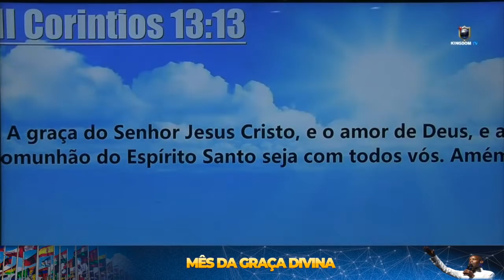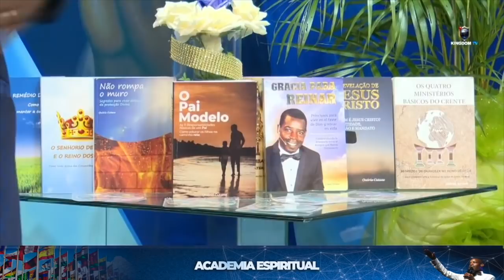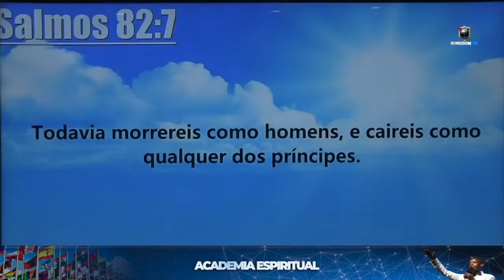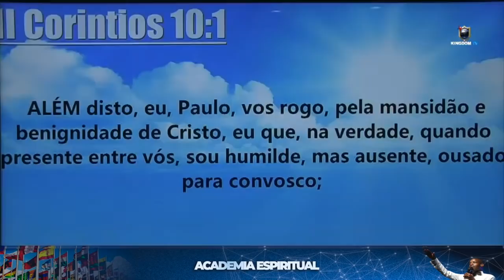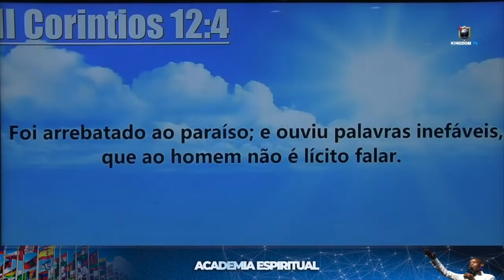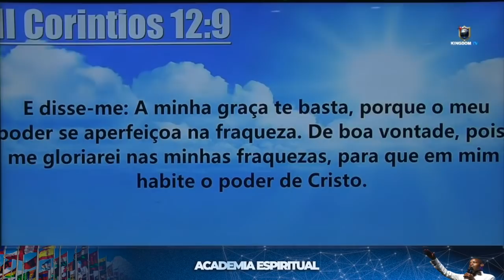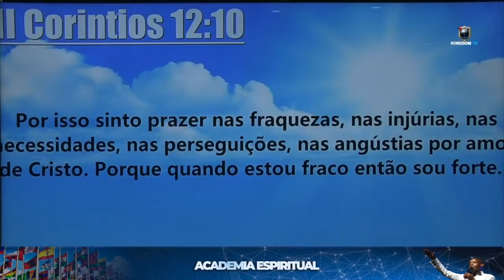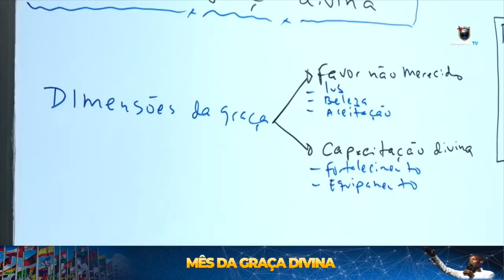Compreenda o significado da Graça Divina || Apóstolo Onório Cutane